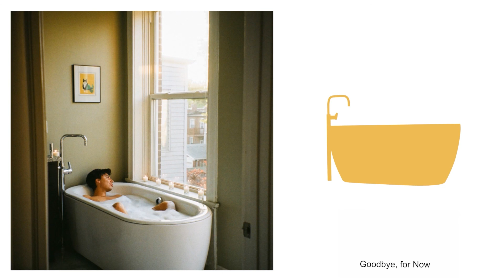Adam Casanova - Goodbye, for Now (Official Audio)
I NEVER THOUGHT YOU REALLY WANTED ME, UNTIL I WANTED TO GO

Written by: Adam Casanova
Produced by: Nova
Recorded by: Adam Casanova
Mixed by: Adam Casanova
Mastered by: Sam Maul